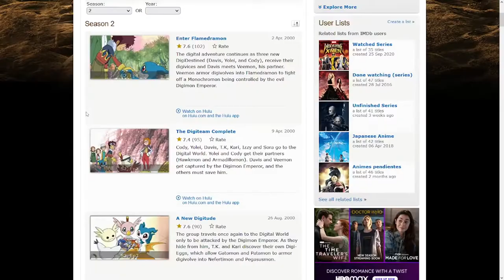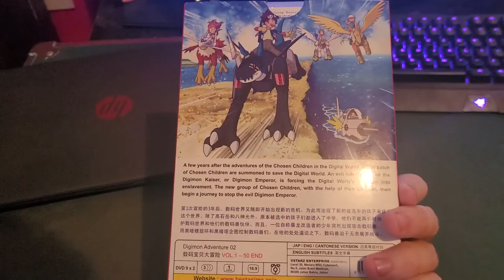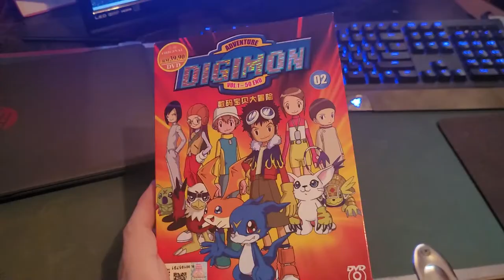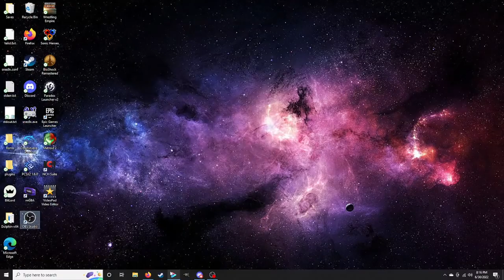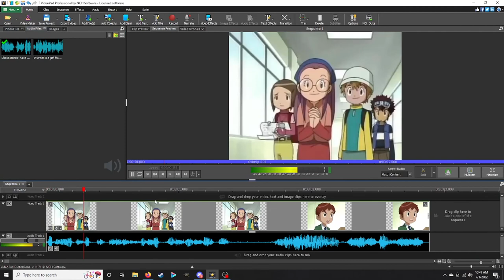I accidentally bought a bootleg DVD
Title says it all doesn't it?